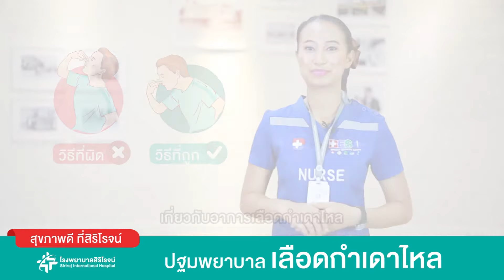วิธีปฐมพยาบาลเบื้องต้นเมื่อ 'เลือดกำเดา' ไหล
เลือดกำเดาไหล เป็นอาการที่มีเลือดไหลออกจากรูจมูกเพียงข้างเดียวหรือทั้งสองข้าง เนื่องมาจากเส้นเลือดภายในโพรงจมูกแตก เลือดกำเดาที่ไหลส่วนใหญ่ไม่ใช่สัญญาณอันตรายของโรคร้ายแรง เพราะเส้นเลือดภายในโพรงจมูกค่อนข้างเปราะบางและแตกได้ง่าย แต่ในบางกรณีที่มีเลือดกำเดาไหลอาจเกิดจากความผิดปกติภายในโพรงจมูก หรืออาการป่วยที่รุนแรงได้เช่นกัน
โดยปกติ เลือดกำเดาที่ไหลจะเป็นอาการที่ไม่รุนแรงและไม่เป็นอันตราย ร่างกายจะมีกลไกทำให้เลือดแข็งตัวและหยุดไหลไปเอง แต่ผู้ป่วยสามารถดูแลรักษาอาการได้ด้วยตนเองที่บ้าน โดยไม่ต้องไปพบแพทย์ และสามารถปฐมพยาบาลเบื้องต้น ตามในคลิปนี้นะคะ
หากมีเลือดกำเดาไหลบ่อยๆ ผู้ป่วยควรไปพบแพทย์ เพราะอาจเป็นสัญญาณของอาการป่วยรุนแรงหรือความผิดปกติภายในร่างกาย

ติดตามข่าวสาร โปรโมชั่น และกิจกรรมดีๆจากโรงพยาบาลได้ที่